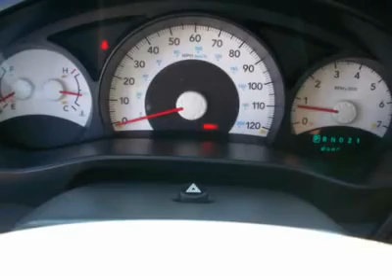2007 MITSUBISHI RAIDER Pacoima, CA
2007 MITSUBISHI RAIDER Pacoima, CA

10103 San Fernando Rd.